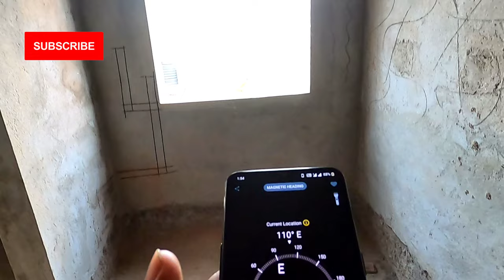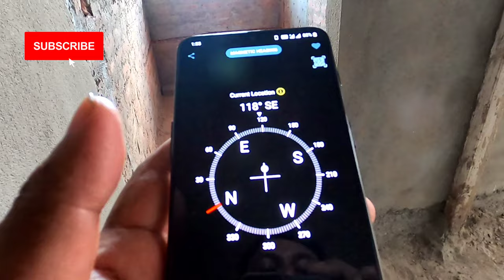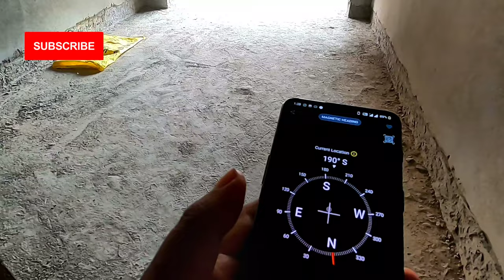1Bhk ,2Bhk ,3Bhk Flats For Sale in Dumdum Park || No Brokerage || Lake View || Parking Available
1Bhk ,2Bhk ,3Bhk Flats For Sale in Dumdum Park || No Brokerage || Lake View || Parking Available

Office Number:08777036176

For advertisement & Promotion.